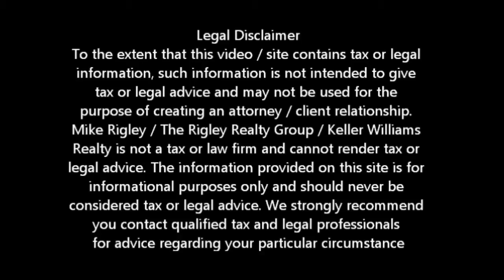Chase Short Sale Package Roseville Short Sale Agent and Default Advocate Mike Rigley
Chase Short Sale Package Roseville Short Sale Information

Chase Short Sale Package. Looking for Roseville short sale information? You have come to the right place. Mike Rigley Certified Default Advocate, Distressed Property Expert and your short sale specialist here thank you for joining us.

The Chase Short Sale Package. So what goes into a good Chase Short Sale Package or any Short Sale package for that matter? Now many banks like Chase, Wells Fargo, Ocwen and Bank of America have their own specific forms and format the Roseville Short Sale package is pretty standard. There are deviations if it is a HAFA Short Sale or a Fannie or Freddie Short Sale but the basics are the same.

In addition to the lender specific Short Sale application, generally what is required in a Chase Short Sale package is two years tax returns, two months of your most recent paystubs, two months of your most recent bank statements, a hardship letter describing the reason for the Chase Short Sale, a financial statement showing your income and liabilities, an IRS form 4506T, and depending on the loan type and Roseville Short Sale type you may also need a form 710, RMA or a Dodd Frank form stating you have not been convicted or felony larceny, theft, forgery, fraud, money laundering or tax evasion in the last 10 years. The form 710 and RMA are similar but different in that each is a government form asking for the same information in a different format. You normally don't need both in the same Chase Short Sale.

While this all sounds overwhelming, it's really not all that bad. The key is to turn in a near perfect Chase Short Sale package from the beginning and the negotiations will go much smoother

Is a Roseville Short Sale Right for Me? Give me a call and let's find out. We also offer a short sale lease back program for those who qualify allowing you to short sale and stay in your home.

To get a better idea of when your Roseville home will be worth what you owe, log in for a free estimate or call me today for a free no obligation consultation or for the latest Roseville short sale information. Chase Short Sale Package